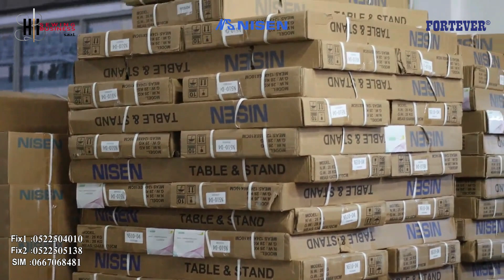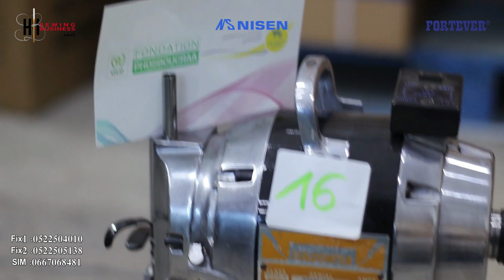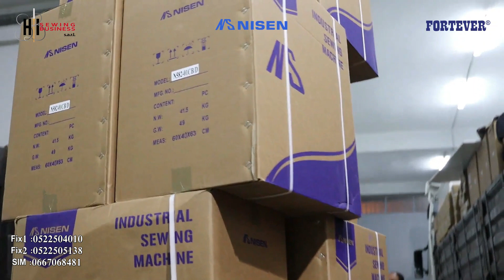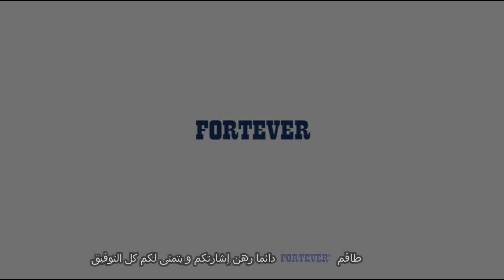HI SEWING BUSINESS شحن مكنات الطرز و الخياطة المتوجهة إلى مدينة العيون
قافلة Fortever تتجه إلى مدينة العيون لتسليم مكنات الطرز و الخياطة

للاجابة على جميع أسئلتكم و لتزويدكم بجميع المعلومات تواصلو معنا على الارقام التالية:
لا تنسو متابعتنا على قناتنا في YOUTUBE  لمشاهدة جميع الفيديوهات التعليمية و التكوينية و ايضا الفيديوهات المتعلقة بعرض تفاصيل المنتوجات و المكنات :